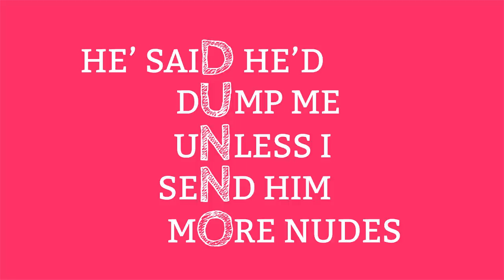One Word campaign - Sexting | Internet Matters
When you ask: “When can we meet your new boyfriend?”, look beyond their one-word answer - there may be another story.

Decode their digital world.
Get expert advice now at internetmatters.org